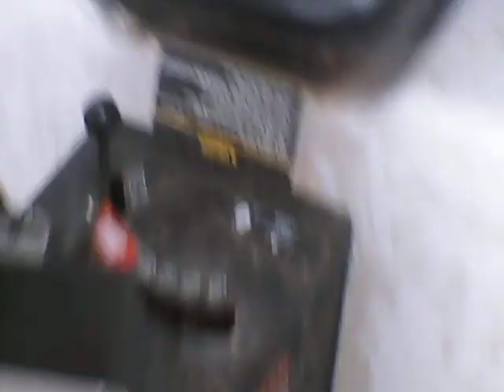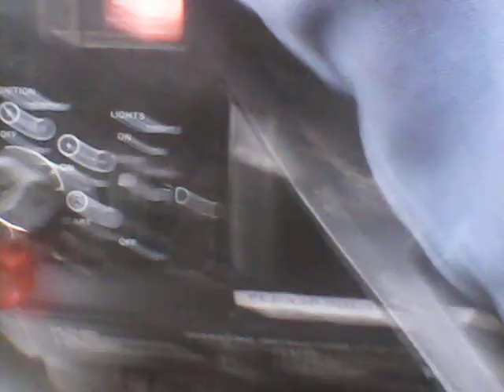starting plow tractor